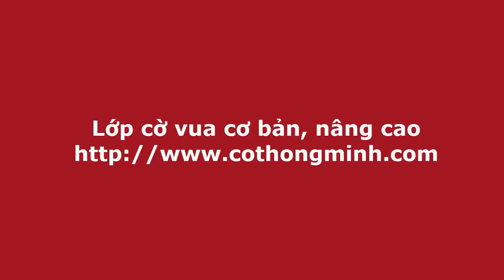NƯỚC CỜ SẤM SÉT bắt sống vua giữa bàn cờ khiến ai cũng phải ngỡ ngàng - Cờ vua kinh điển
Video bình luận, phân tích ván cờ hay giữa thần đồng cờ vua Nguyễn Anh Khôi (2520) và siêu đại kiện tướng Lê Quang Liêm (2713) tại giải cờ vua Sharjah Masters Chess 2019
Những ván cờ hay nhất trong sự nghiệp của Lê Quang Liêm
Tuyển chọn 100 ván cờ của những nhà vô địch thế giới